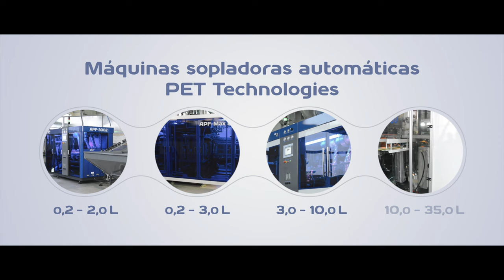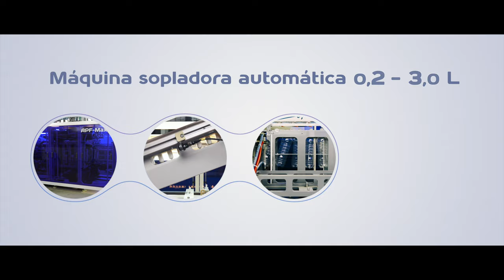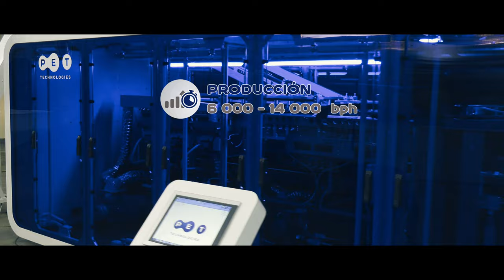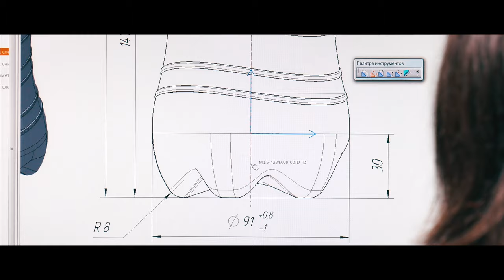Máquinas sopladoras de botellas PET desde 100 ml hasta 40 L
Vamos a ver el video y ¡conozcamos toda la gama de las máquinas de moldeo por soplado de PET automáticas de marca PET Technologies!

Son con 10 modelos básicos en los términos de capacidad de envase (ml) y producción (bph). Así, fabricamos máquinas sopladoras de botellas PET de 0.2 – 35.0 L con la producción hasta 14 000 bph. Toda la gama de las máquinas cumple con el estándar de calidad europea CE y requerimientos para la industria alimentaria HACCP.

Ahora las vamos a agrupar  las maquinas sopladoras de botellas PET y ver en detalle cada categoría.
Máquinas estiro-sopladoras de PET para los envases hasta 2 L: APF-3002 y APF-6004.
Máquinas estiro-sopladoras de PET para los envases hasta 3 L: serie APF-Max con la producción hasta 14 000 bph.
Máquinas estiro-sopladoras de PET para los envases de 3 – 10 L: APF-5 and APF-10.
Máquinas estiro-sopladoras de PET para los garrafones de PET y barriles de PET: APF-30 con el rango de producción desde 120 hasta 500 bph.
¿Volvemos a ver el video? Nos responderá por qué la variedad de las
máquinas de moldeo por soplado  se parece a salto ecuestre.